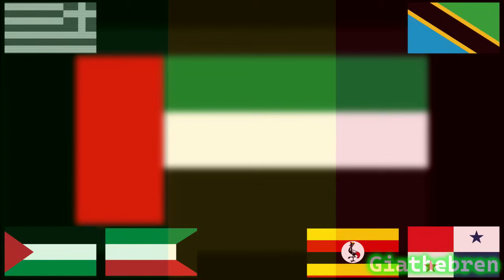EAS Alarms.exe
Mas Información